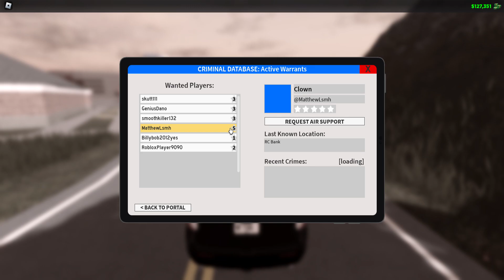police patrol in Halloween costume (Emergency response liberty county) Roblox